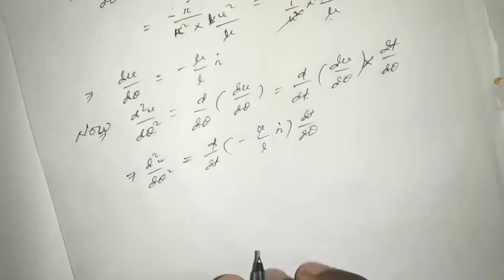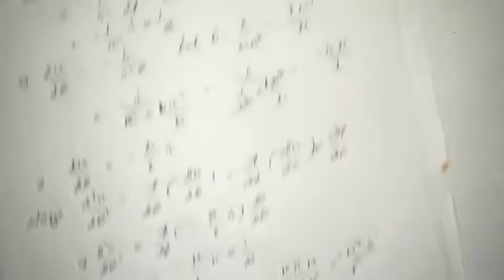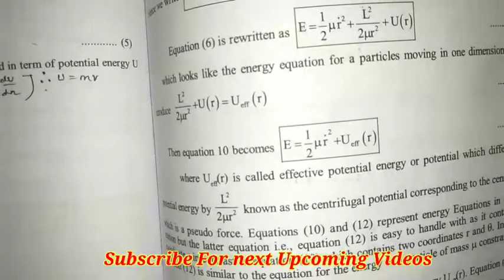Differentiatial Equation Of Motion majhibira CBCS Syllabus Odisha // Majhi Tutorial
Your Queries-
1) Majhi Tutorial,
2) Majhi sir,
3) Biranchi Majhi,
4) class 12 Math CHSE syllabus Odisha,
5) 12 class Mathematics CHSE syllabus Odisha,
6) Majhi Tutorial derivative exercise Solutions CHSE Odisha,
7) Continuty and differentiability CHSE syllabus Odisha Majhi Tutorial,
8) class 12 Differential Equations CHSE syllabus Odisha Majhi Tutorial,
9) Majhi Tutorial CHSE Odisha,
10) Bsc physics first semester CHSE Odisha Majhi Tutorial,
11) Vectors class 12 in Odia,
12) Vectors in Odia,
13) Inverse trigonometric function CHSE syllabus Odisha,
14) Vectors CHSE syllabus Odisha,
15) Determinant CHSE syllabus Odisha,
16) Matrix CHSE syllabus Odisha,
17) Continuity and Differentiability CHSE syllabus Odisha,
18) Integration CHSE syllabus Odisha,
19) Biranchi Majhi,
20) Bsc mathematical physics CBCS syllabus Odisha,
21) Bsc mechanics CBCS syllabus Odisha,
22) Bsc waves and optics CBCS syllabus Odisha,
23) Important Questions for exam Odisha,
24) Exam selection CHSE Odisha,
25) Electricity and Magnetism Bsc Physics second semester Odisha,
26) Electric field and potential Bsc physics second semester,

Thanks...